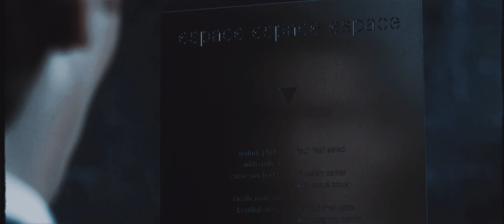SIGMA ANTHEM By Mqx (sped up)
I may not respond to your comments right away.
But whenever i can i read your comments with joy. :)

Artist : @mqxbrah
Publisher : @SICKKUNTSOUNDS

You can always check my community posts and suggest your ideas there, for my future videos. I will gladly fullfil some of your ideas.